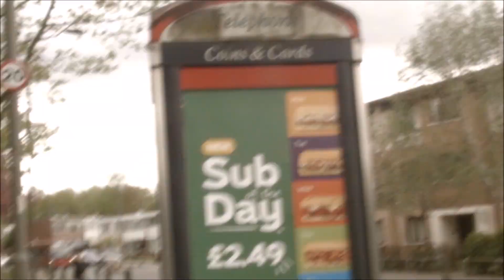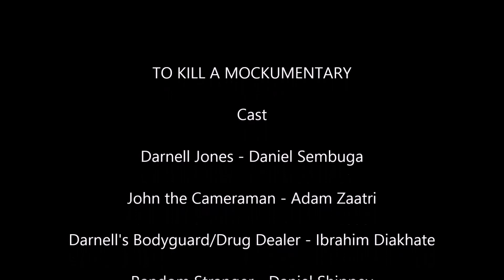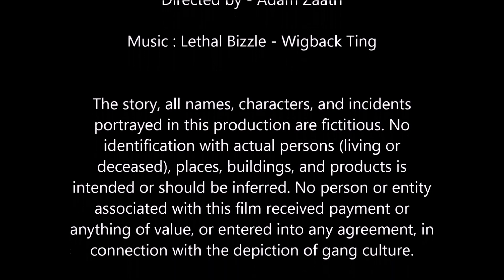To Kill A Mockumentary (A Hood Documentary)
THE WORST MOCKUMENTARY EVER.

Follow Black Uncle Tom 'Darnell Jones' (Sembuga) as he attempts to uncover and disrupt the gang culture and its lifestyle on London streets.

Written and Directed by Daniel Sembuga

'SOFHMORR' soon...

The story, all names, characters, and incidents portrayed in this production are fictitious. No identification with actual persons (living or deceased), places, buildings, and products is intended or should be inferred. No person or entity associated with this film received payment or anything of value, or entered into any agreement, in connection with the depiction of gang culture.